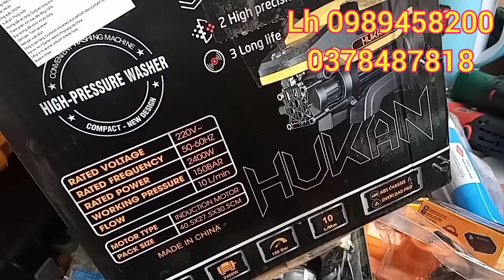🔴 RẤT VUI PHỤC VỤ MÁY CẦM TAY | MÁY KHOAN PIN | MÁY MÀI PIN | MÁY KHOAN BÊ TÔNG PHỤC VỤ AE.